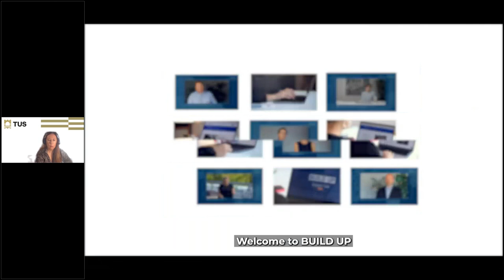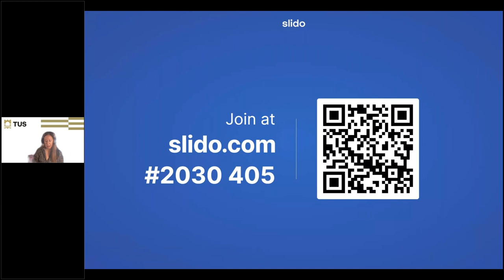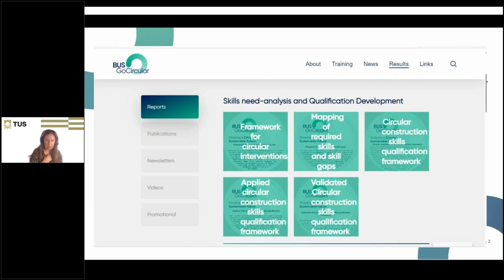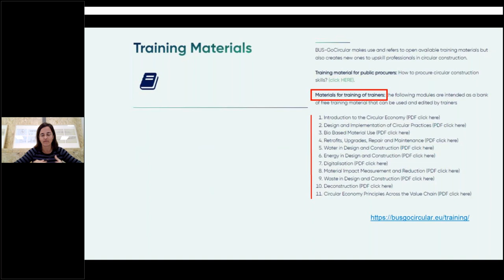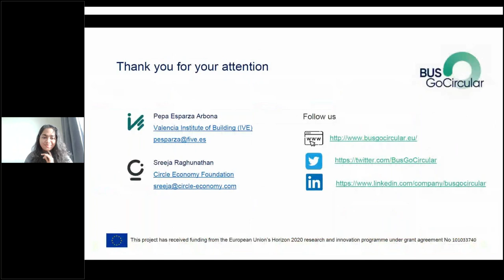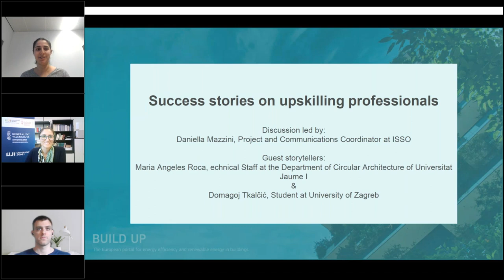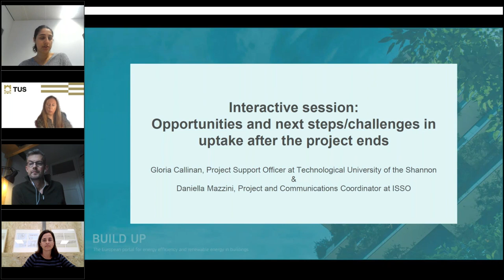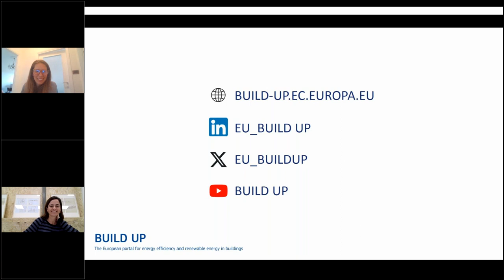Webinar series - Local authorities’ policy toolkit to promote circular construction skills (4/4)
On Thursday 14th December 2023, BUILD UP hosted the final webinar from a four-part series that presented the BUS-GoCircular project outcomes. In this interactive session, a peer-led and participant-centred overview of BUS-GoCircular‘s training methodologies and innovative circular training content was presented.

This webinar was specially designed for training centre managers and educational professionals for whom this freely available teacher-led training materials in construction are particularly relevant.

Over the course of 90mins participants engaged in an interactive session where opportunities were explored, challenges tackled and a path forward was mapped out confidently by Pepa Esparza Arbona, Project Communications Manager with IVE in Spain, for more easily incorporating circular economy into construction roles.